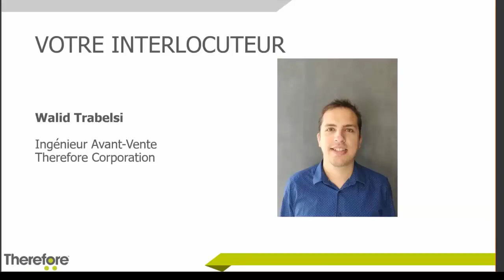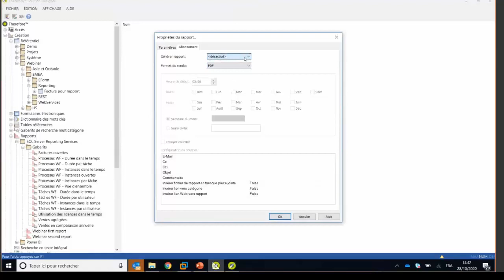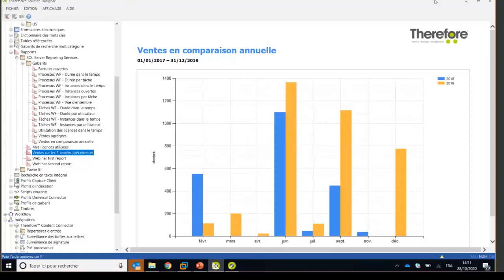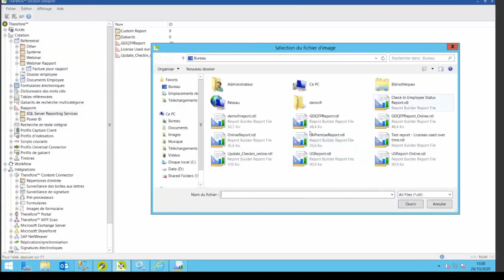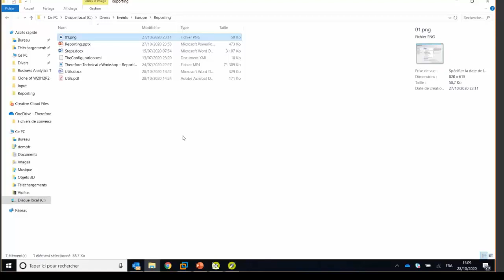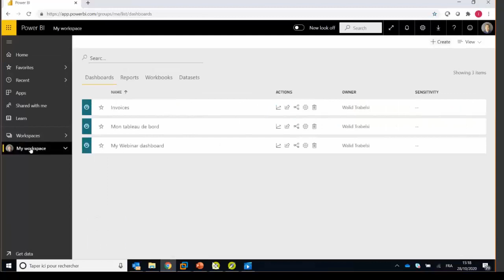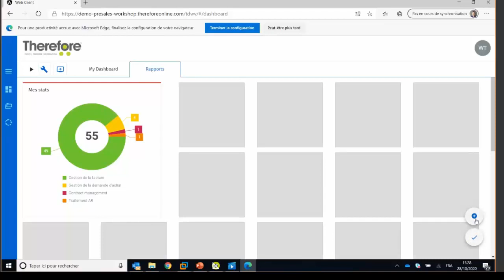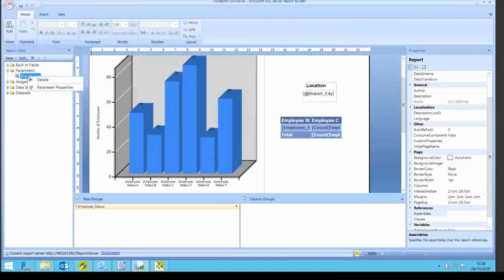Atelier Digital - Statistiques et reporting dans Therefore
Dans ce webinar s'adressant à des profils techniques avancés, nous vous présentons comment mettre en place du reporting en utilisant :
1. Les modèles de reporting par défaut livré dans Therefore,
2. La personnalisation de SQL Report Builder
3. L'intégration avec PowerBI
4. Les statistiques personnalisables par l'utilisateur sur son tableau de bord